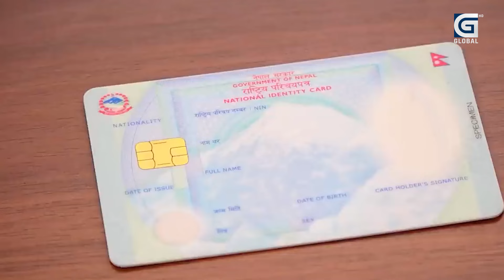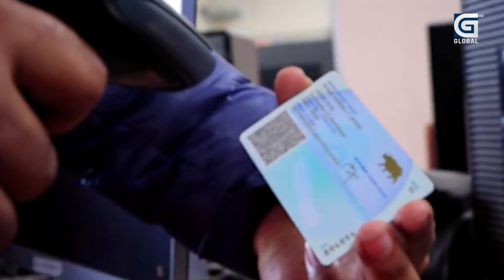सामाजिक सुरक्षा भत्ताका लागि राष्ट्रिय परिचयपत्र अनिवार्य ?